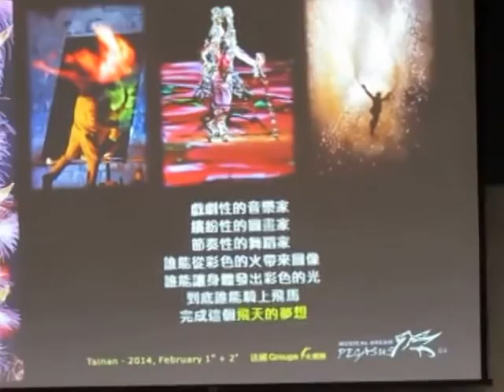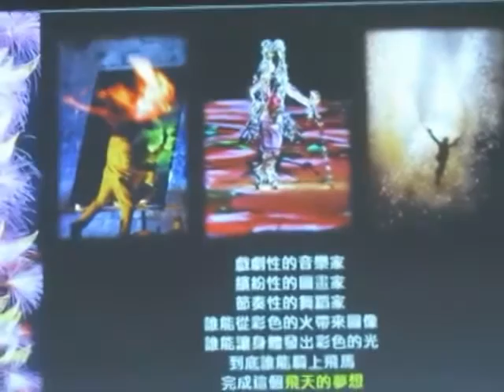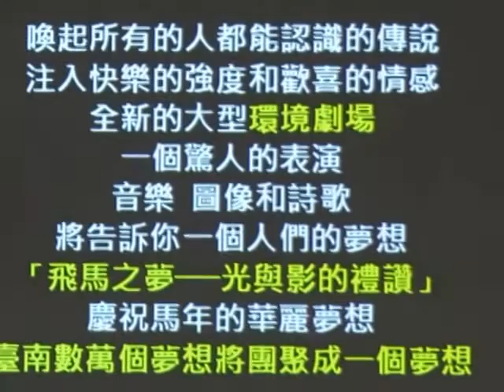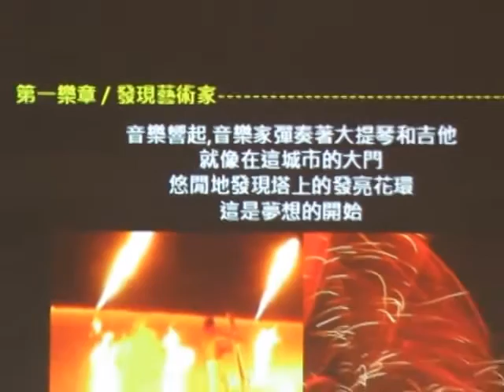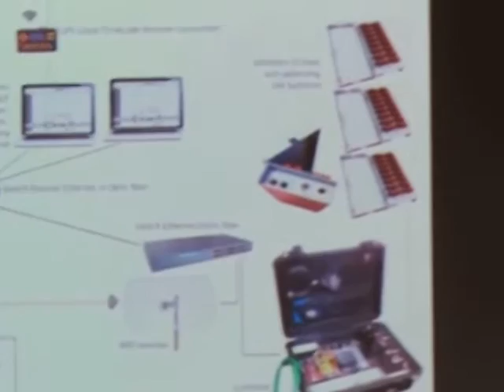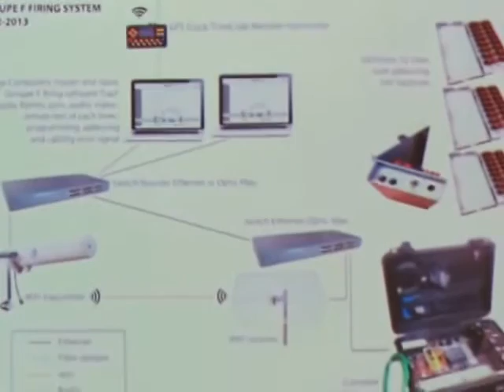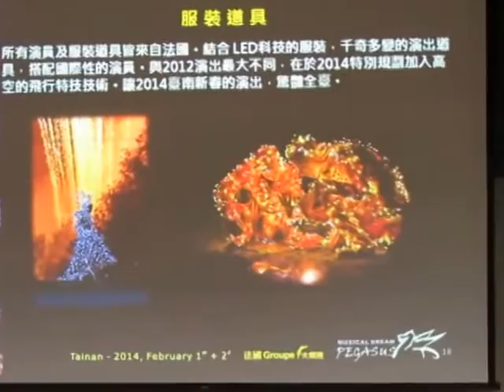民正新聞記者:蔡永源報導台南飛馬馱夢 閃耀長空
舉世聞名的法國Groupe F團隊，將於春節大年初二、初三兩晚七點半，在永華市政中心前廣場帶來絕無僅有的炫目表演「飛馬之夢──光與影的禮讚」，邀您呼朋引伴來同歡！
　　法國Groupe F團隊為全世界各大型開、閉幕活動熱門邀請團體，此次受臺南市政府邀約，為臺南市量身打造全新劇碼，採用與以往大不相同的表演模式，陪臺南市民一同歡度馬年！
　　為慶賀新春，法國Groupe F團隊把握馬年意象，以希臘神話飛馬為主題，融合音樂、戲劇、舞蹈，搭配營造奇幻氛圍的舞臺特效、壯觀的飛行懸吊演出，更將以市府廣場為客體，建構出巨型投影的環境劇場，共同成就一個繽紛多彩、迷離綺麗的夢想世界。以光影的變換譜寫讚頌的聖歌，託飛馬的騰空乘載萬民的希望，「飛馬之夢──光與影的禮讚」用華麗巨獻，祝福新的一年事事安好。